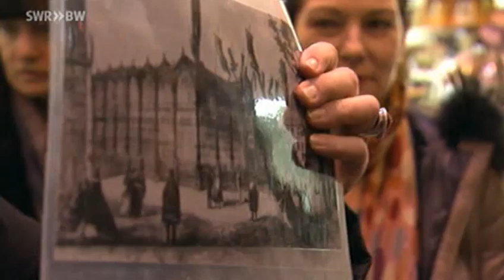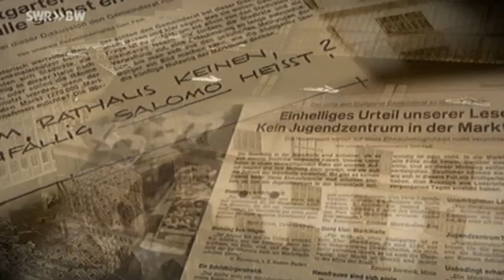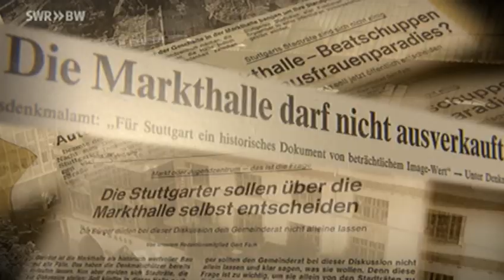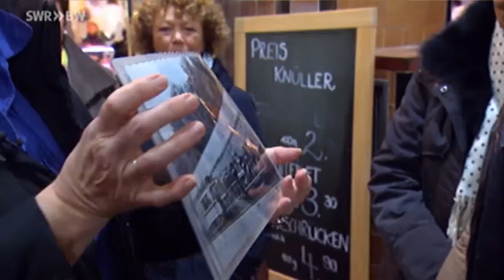Happy Birthday Markthalle! Stuttgarts Genuss-Tempel wird Hundert - Jubiläum - SWR Fernsehen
Viel gelobt, viel besucht und doch selten gefeiert: Die Stuttgarter Markthalle hat am 30. Januar 2014 Geburtstag. Dann steht das vom Architekten Martin Elsässer entworfene Gebäude seit 100 Jahren. Und allen Krisen zum Trotz geht es dem Genuss-Tempel besser als je zuvor.

Viel gelobt, viel besucht und doch selten gefeiert: Die Stuttgarter Markthalle, der Bauch von Stuttgart, hat am 30. Januar 2014 Geburtstag. Dann steht das vom Architekten Martin Elsässer entworfene Gebäude seit 100 Jahren. Und allen Krisen zum Trotz geht es dem Genuss-Tempel im Herzen der Landeshauptstadt besser als je zuvor.Das liegt nicht zuletzt daran, dass sich die Halle Schritt für Schritt gewandelt hat. Von der ursprünglichen Obst- und Gemüsehalle, zu einem ganz besonderen Genuss-Tempel. Mit Lebensmitteln aus aller Herren Länder, Möbeln, Accessoires, edlem für Küche und Garten, ist die Markthalle seit vielen Jahren Anziehungspunkt für Touristen aus der ganzen Welt. Die SWR-Dokumentation zeichnet die geschichtlichen Stationen der Markthalle nach, lässt Zeitzeugen zu Wort kommen und bietet seltene Einblicke in den "Bauch von Stuttgart". Der Film begleitet unter anderem die Familie Ragoßnig, die ihre Kunden seit einem halben Jahrhundert mit Obst- und Gemüse versorgt. Als einer der ersten Ausländer wurde Seniorchef Herbert Ragoßnig in den 60er Jahren von den Schwaben kritisch beäugt. Auch, weil der Österreicher schon 1963 Bio-Obst verkaufte. "Die haben alle gesagt, das wird nichts, so was kauft eh keiner. Aber es kam anders und so mancher meiner damaligen Kritiker hat sein Geschäft schon lange aufgegeben!"